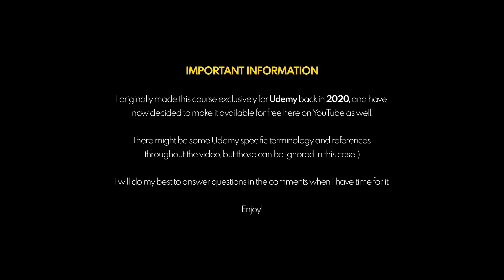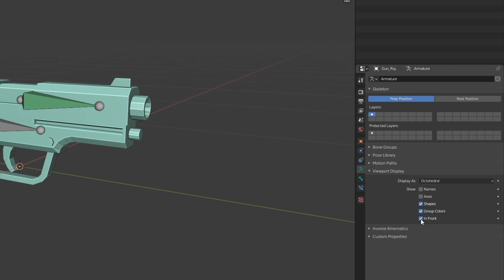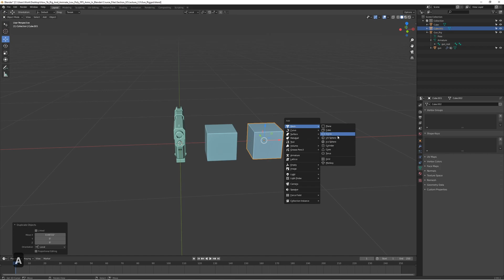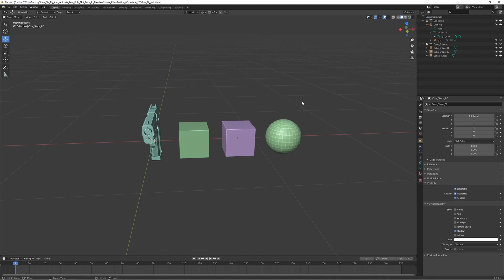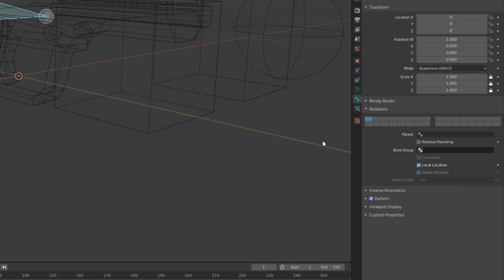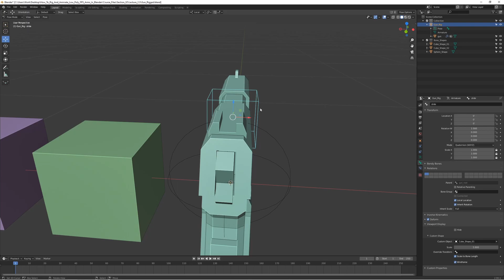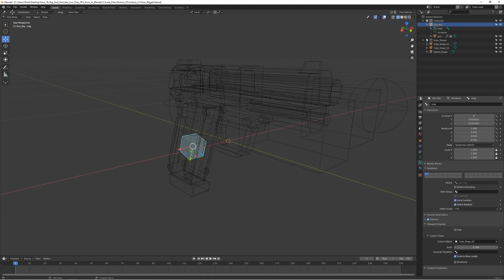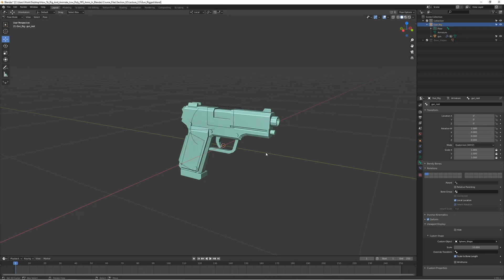Blender FPS Rigging & Animation Tutorial - Part 6 - Finishing up the Gun Rig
I originally created this course exclusively for Udemy back in 2020 (which is why it is called a "course" and not "tutorial" in the videos haha), and have now decided to make it available for free here on YouTube as well!

There might be some very Udemy specific terms and references throughout the videos, so just keep that in mind when watching them.

I hope that you find it useful!

00:00 - Information
00:15 - Finishing up the Gun Rig
08:57 - Next Part